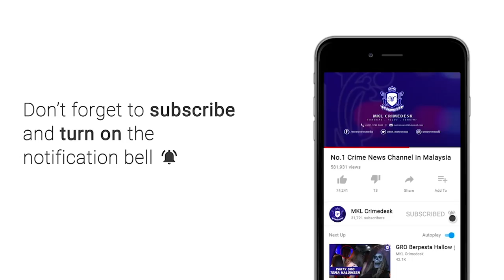MKL Crimedesk | 200 Pengunjung Digempur OPS Noda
Biarpun Malaysia dibelengu peningkatan kes jangkitan Covid 19 sejak seminggu lalu hingga kini mencecah 3 angka.

Ada sikap sesetengah rakyat yang angkuh dan bersifat pentingkan diri sendiri.

Buktinya, sebuah restoran tetapi disalahgunakan menjadi pusat hiburan yang sarat dengan hampir 200 pengunjung digempur polis malam tadi.

Premis beroperasi dengan lesen kafe di Jalan Metro Pudu ibu negara itu dikesan hasil maklumat awam.

Ketua Jabatan Siasatan Jenayah IPK Kuala Lumpur Senior Asisten Nik Ros Azhan Nik Ab Hamid berkata operasi bemula jam 11 malam tadi digerakkan Jabatan Siasatan Jenayah dan Jabatan Siasatan Jenayah Narkotik IPK Kuala Lumpur dan IPD Wangsa Maju.

Ketika serbuan, kesemua pengunjung sedang galak berhibur.

Jelasnya, tiada penjarakkan sosial sekaligus mengingkari prosedur operasi standard (SOP) Perintah Kawalan Pergerakan Pemulihan (PKPP).

Hasil saringan air kencing mendapati kesemua mereka negatif.

Bagaimanapun 180 pengunjung dan pekerja dikenakan tindakan kompaun.

Tindakan untuk membatalkan lesen perniagaan turut diambil bagi memastikan mereka tidak beroperasi.

Kesemua pengunjung dan penjaga serta pekerja premis ditahan dan dibawa ke IPD Wangsa Maju untuk tindakan lanjut.